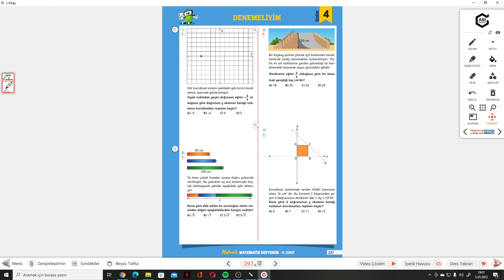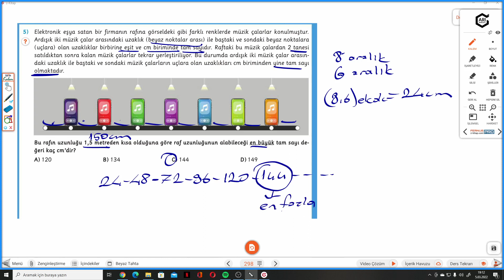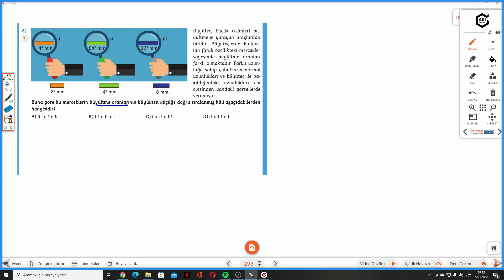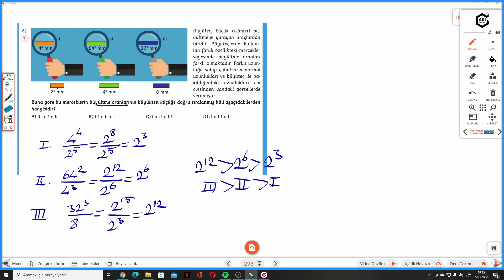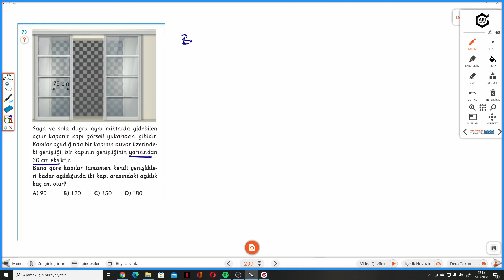8.SINIF MATEMİTO S.297-298-299 ÜNİTE 4 DENEMELİYİM(1-10.SORULAR)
Arı 8.Sınıf Matemito Akıllı Defter S.297-298-299 ÜNİTE 4 DENEMELİYİM(1-10.SORULAR) ile devam ediyoruz.